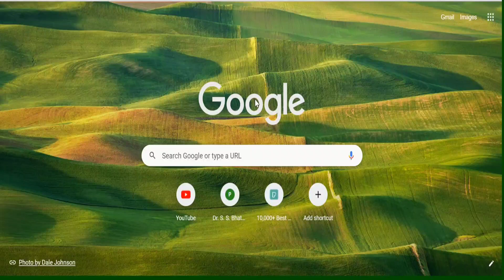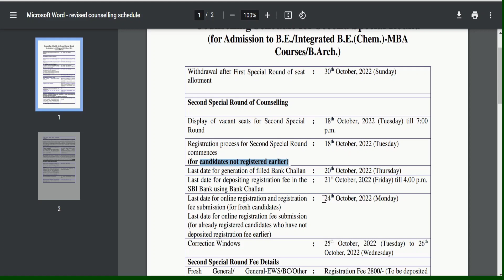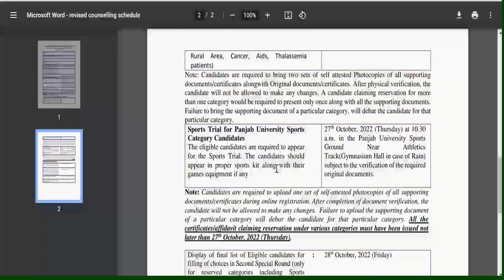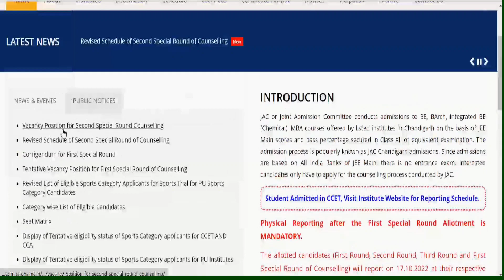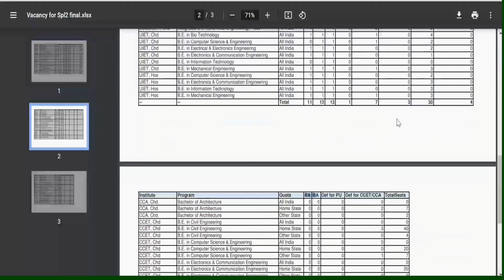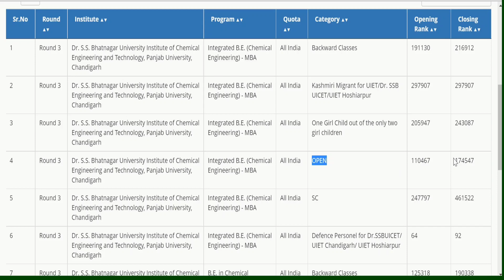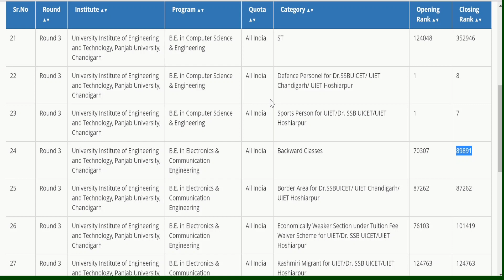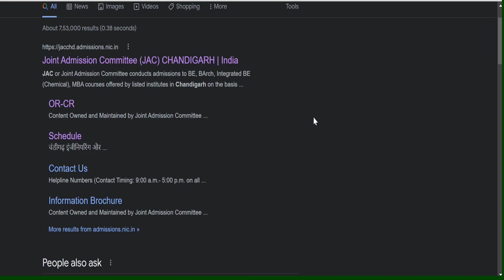JAC CHANDIGARH 2nd Spot/Special Round कब से and कितने Seats के लिए होगा | Cutoff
Jac Chandigarh 2nd spot/Special Round ke Expected Cutoff and Registration fee and Registration Processes ke baare me discuss karenge.